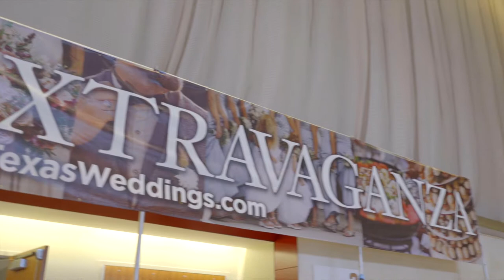Throwback Thursday | Bridal Extravaganza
Check out what we've been up to! 💍

This week were are throwing it back to this past Sunday, where for the very first time, we were a featured vendor at the Texas Weddings Bridal Extravaganza! You might be thinking to yourself, "hmm... what's manufactured housing got to do with planning a wedding?" Well, that part is simple - first time home buyers. 🏡

When you get married, one of the biggest purchases you'll make as a union is buying your first home together. We wanted to share the good news about sustainable housing solutions, and have a little fun with the bride tribes in our photo booth as well! 📸

We hope you find this video as enjoyable as we did living it and creating it! 🤠

Looking for you first home as a newly married couple? Take a deep breath, and start with Braustin, we'll help you find a better way home. 💙